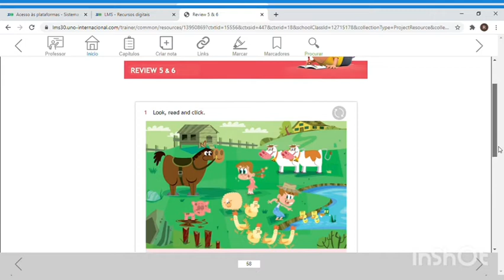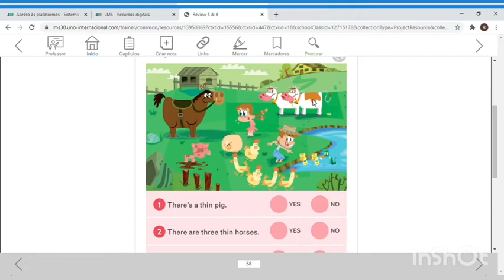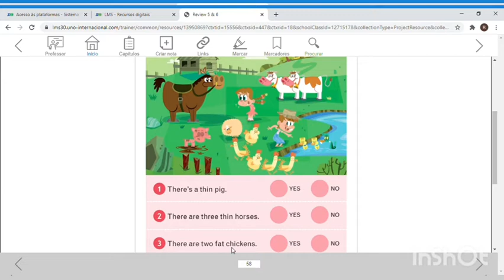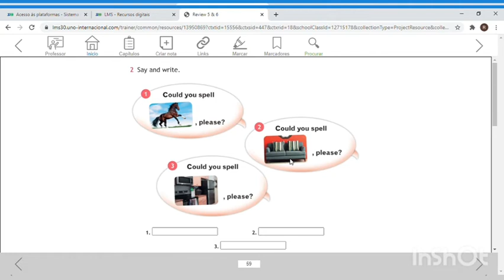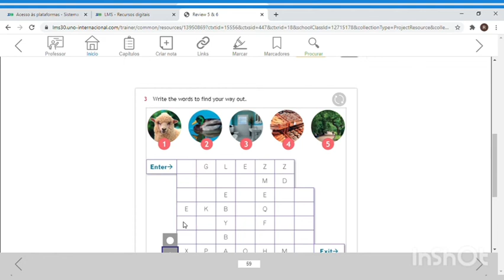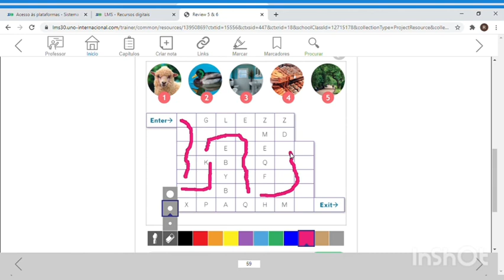Aula 3° ano A e B. Review 5 e 6.